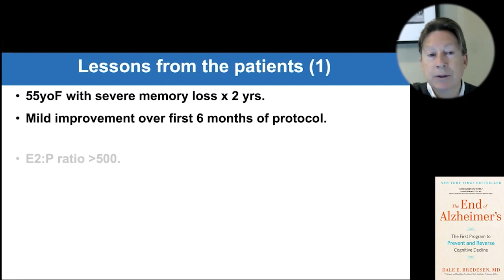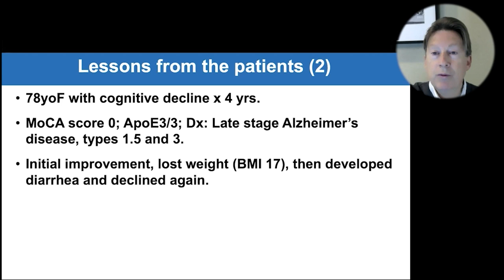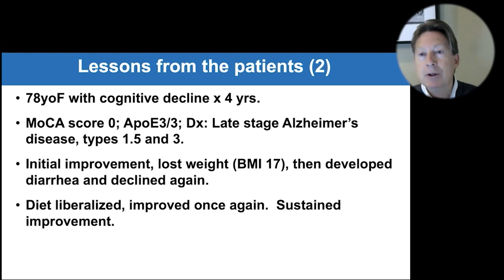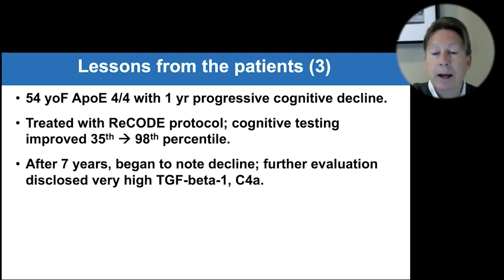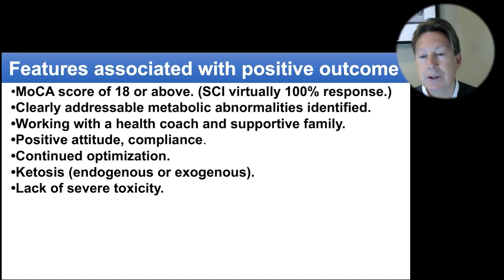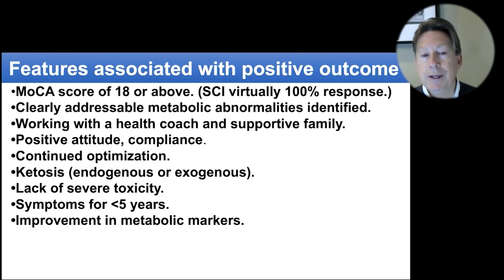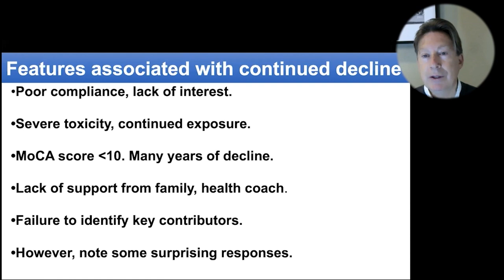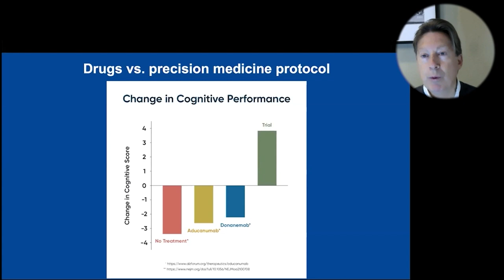Lessons From Alzheimer's Patients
Dr. Bredesen’s research explores previously uncharted territory in explaining the physical mechanism behind the erosion of memory seen in Alzheimer’s disease and has opened the door to new approaches to treatment. This work has led to the identification of several new therapeutic processes that are showing remarkable early results.